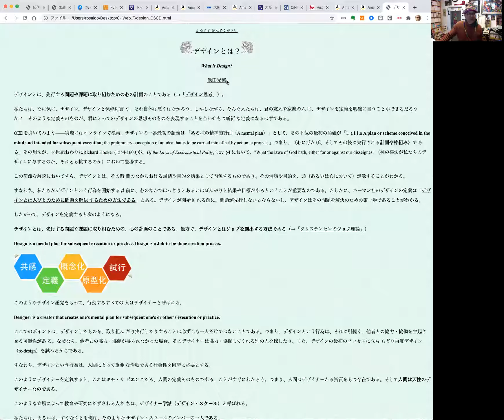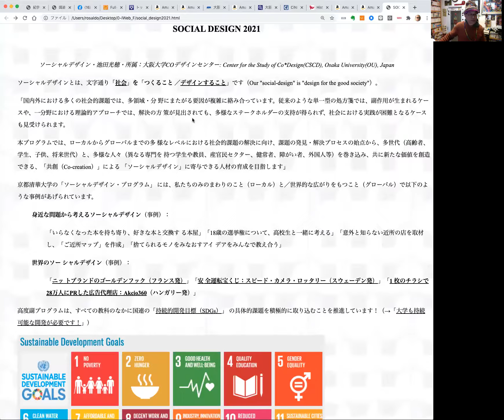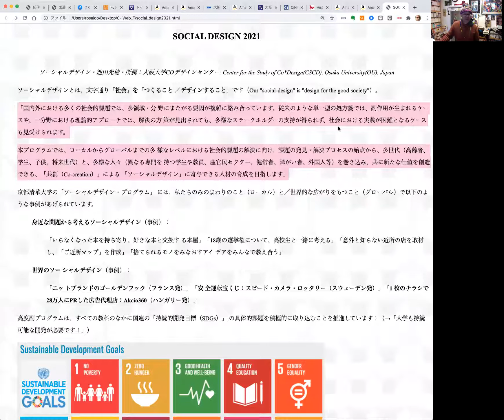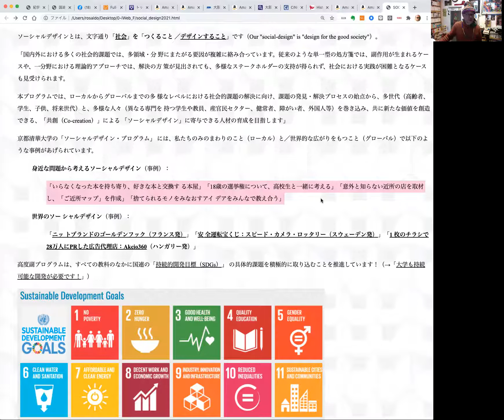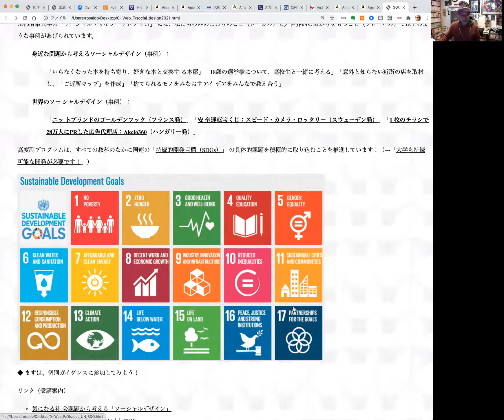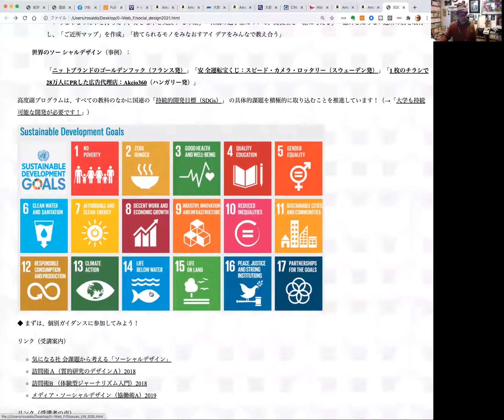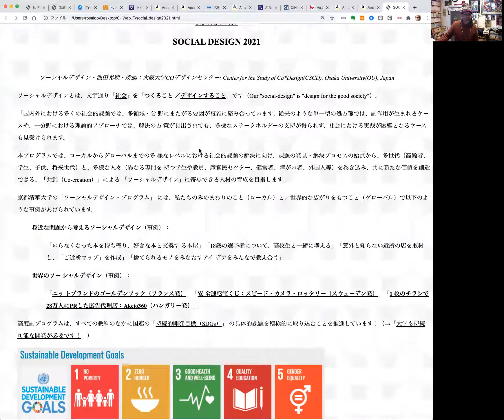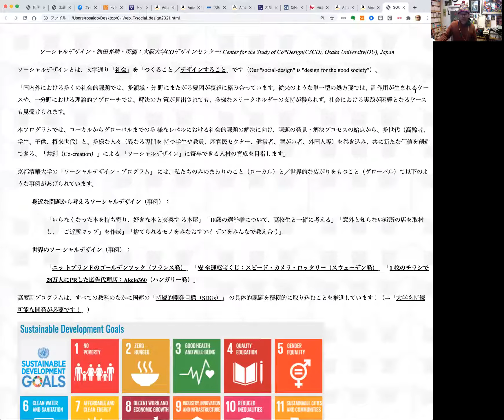ソーシャルデザインとはなんでしょうか？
ソーシャルデザインとは、文字通り「社会」を「つくること／デザインすること」です（Our "social-design" is "design for the good society"）。大阪大学の池田光穂（垂水源之介）が、中学生以上の子どもたちにもわかるように、説明します。上映時間18分チョットです!!!